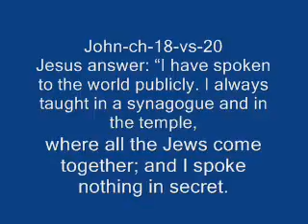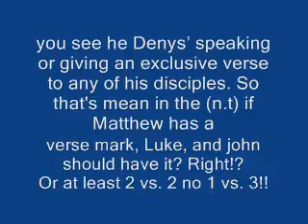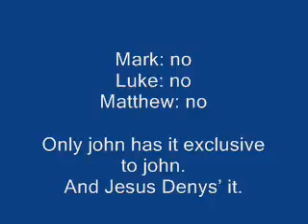jesus and "i am god son"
Islam = submission to god.
Exodus-ch-10-vs-3
So Moses and Aaron went in to pharaoh and said to him: this is what god of the Hebrews has said, how long must you refuse to submit you're self to me?